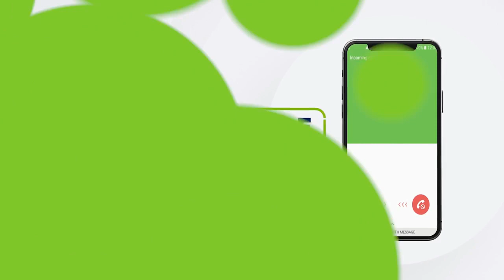Mraaykanka Iyo Khaliijka Carabta Oo Ka Qayliyay Hubka Iran